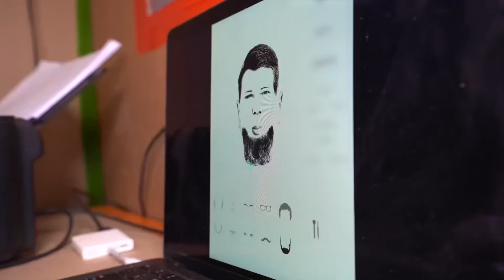Sopravvivere al Pendio Scivoloso Sfida !